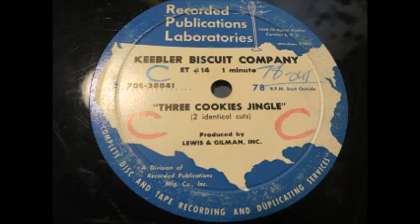Radio spot Keebler Biscuit Company Three Cookies Jingle Early 50s maybe